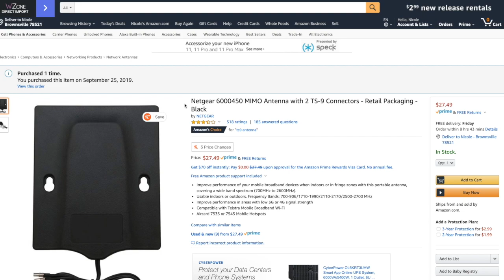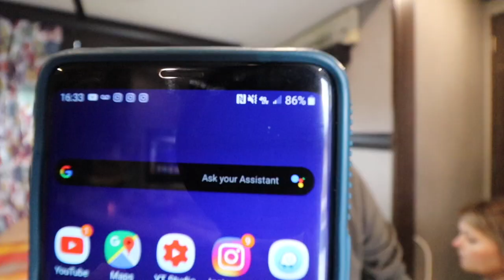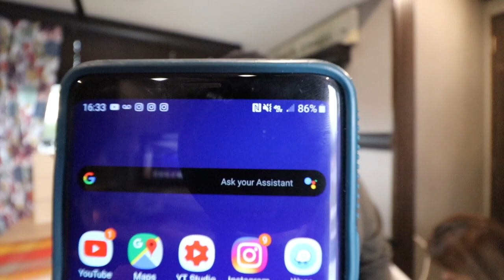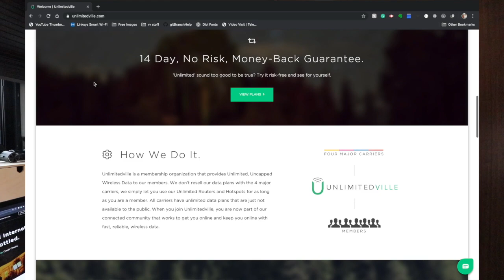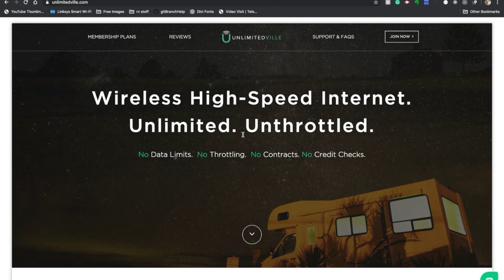How to connect to the Internet in an RV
Hello everyone.  The internet is very important to all of us.  We only want an internet connection, but we want a good connection.

I'm describing the services and tools we use to get the best internet possible.  So far it's worked pretty well.  If you have any questions please leave them in the comments.

We would greatly appreciate a like and a sub if you found something useful.